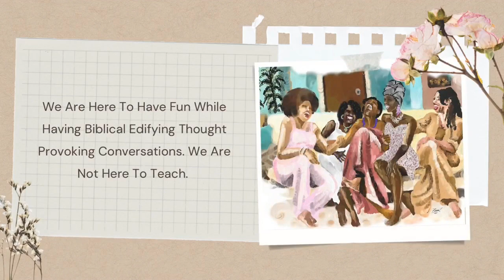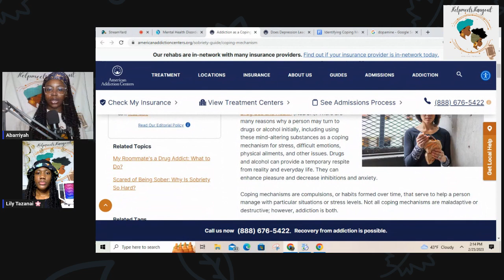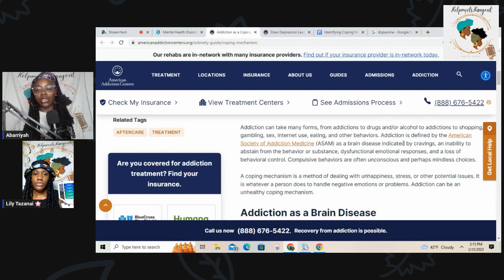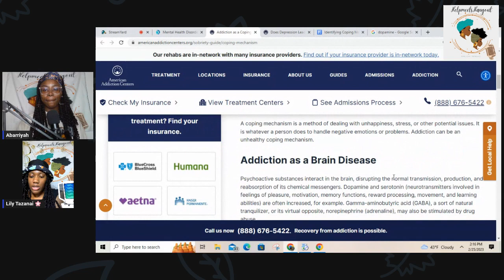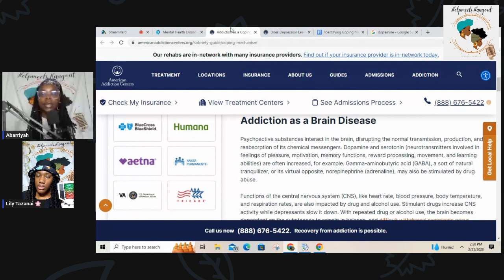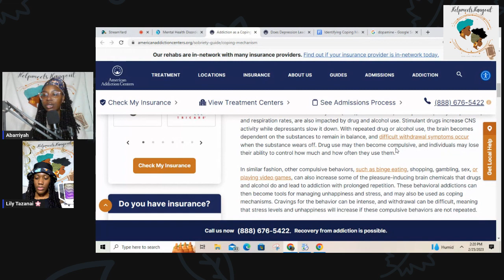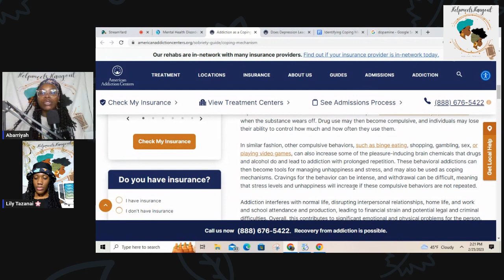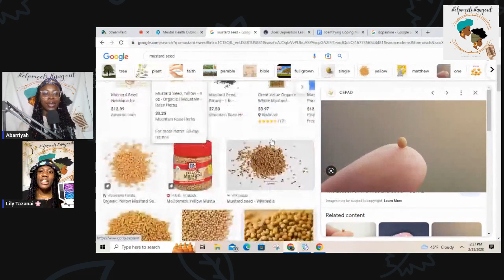EPISODE 06: SUBSTANCE ABUSE AND COPING MECHANISMS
Shalawam sisters!

All Praises To The Most High For Allowing Us To Come Together And Do Episode 6!! Kal Halal Yahawah Bahasham Yahawashi.

We Are NOT Here To Teach But To Have Thought Provoking Edifying Conversations!

Lord Willing We Will Be Back In 2 Weeks On The Helpmeets Hangout Channel!

DM Us If You Have Any Questions, Comments, Or Concerns, Or Podcast Topic Ideas!! Shalawam

Hebrews 10:24 And let us consider one another to provoke unto love, and to good workes:

Or On Our Personal And/Or Our Instagram

Abarriyah: @abarriyahelyscia
Lily: @lilytazanaibanath

The Articles We Pulled Up Are Below!